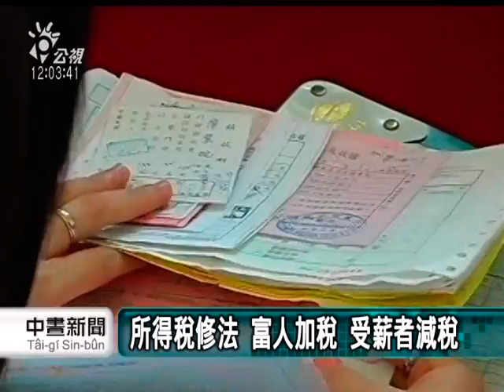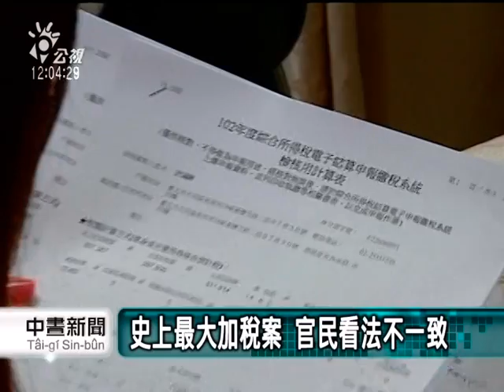20140517 公視中晝新聞 所得稅法完成修法 確立富人加稅